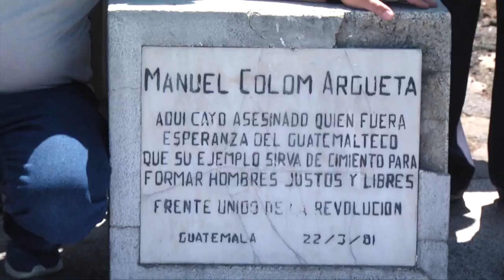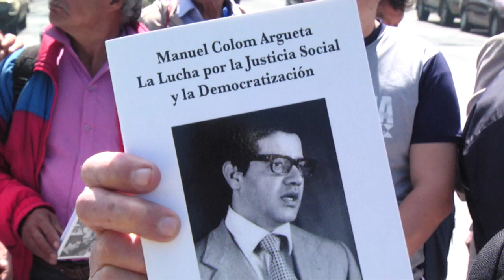Conmemoran a Manuel Colom Argueta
A 39 años del asesinato del exalcalde y líder político Manuel Colom Argueta, fue recordado por los miembros del partido que él creo, Frente de la Unidad Revolucionaria junto a la plaqueta que lo conmemora en la zona 9.